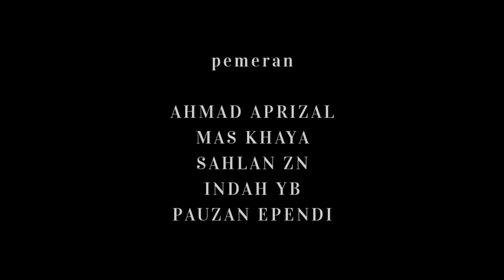TUA TUA KELADI || PESAN OCHO, film pendek komedi BIANG KEROK Eps / 3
film super lucu
the series

Dukung terus channel kami dengan cara subscribe,like & share, jika ada saran² dan masukan silahkan isi di kolom komentar, jika ada kata² dan peran yang menyinggung dan kurang baik, kami mohon maaf Terimakasih.🙏